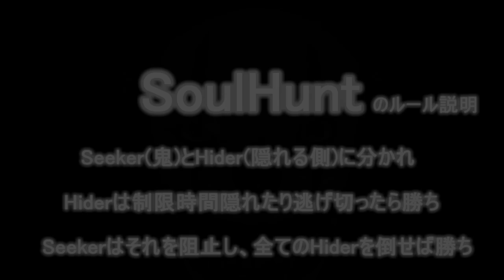#21【SoulHunt】病院で恐怖のかくれんぼ【ホラー】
どうも「れぷちん」です！
今回はなつかしの初期マップでやっていきます！
このマップをやるとチキンが食べたくなる

▶SoulHuntとは
鬼側と隠れる側に分かれて戦うゲームです。
鬼側は制限時間内に隠れているプレイヤーを全て見つけて倒せば勝ち。
隠れてる側は制限時間内に逃げたり隠れきったら勝ちとなります。
その他のルールはPart1の動画内にも説明乗せておきましたので

▶参加した人たち

▶SoulHuntシリーズはこちら！

▶コラボ、企業様のお話はこちらまで！